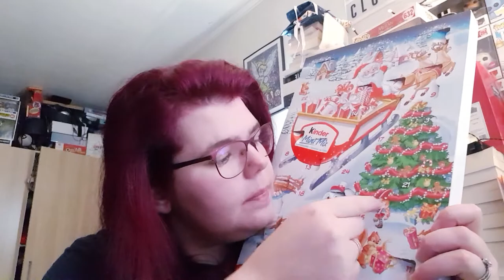ouverture 15 jour du calendrier